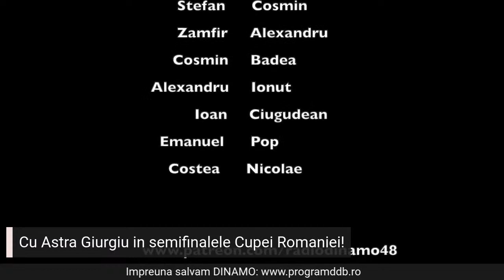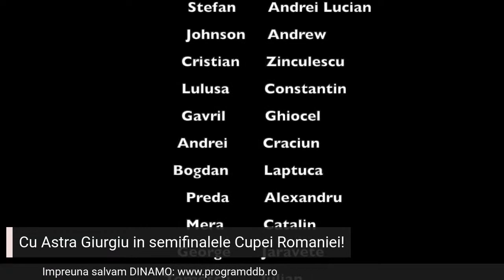Dinamo sub comanda lui Gigi Multescu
Gigi Multescu s-a intors la Dinamo sa reia munca pe care o parasise fara voia lui in Septembrie anul trecut.